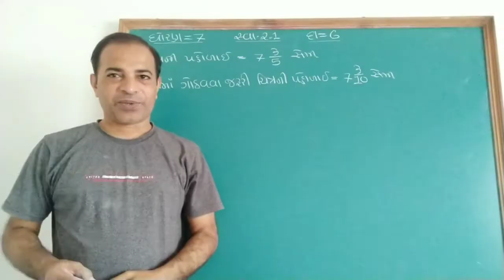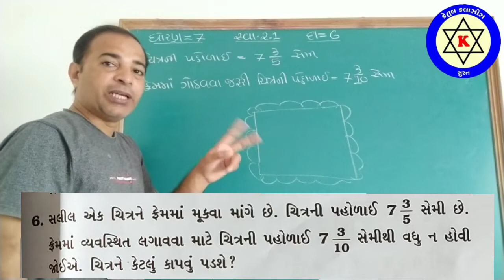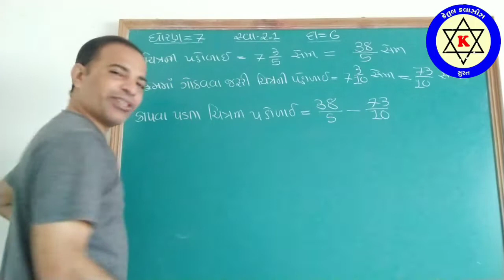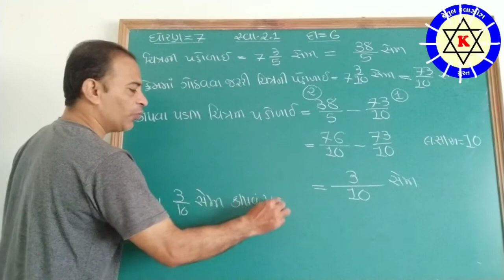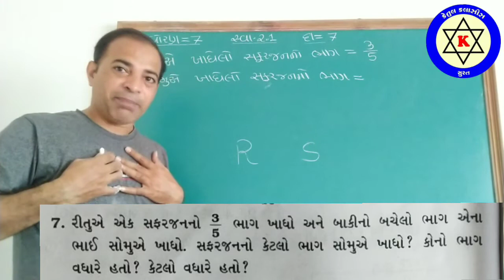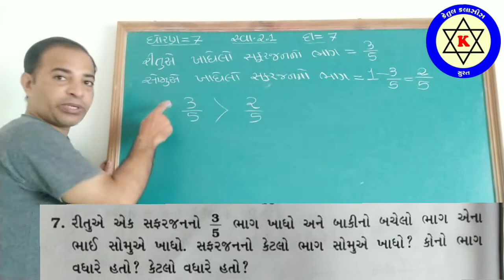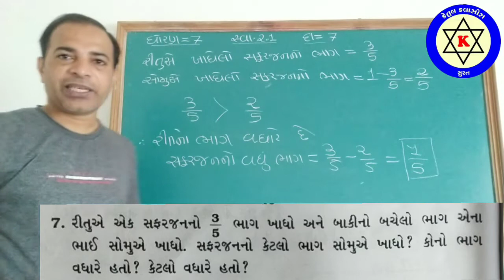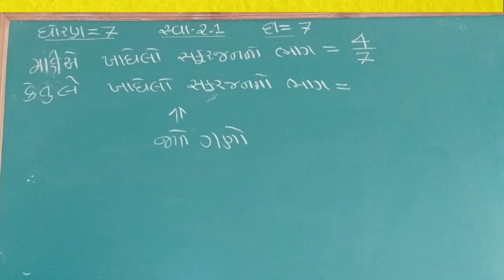ધોરણ - 7||ગણિત||પ્રકરણ - 2||અપૂર્ણાંક અને દશાંશ સંખ્યા-4#KetulClassesSurat||NCERT Maths-4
ધોરણ=7 અપૂર્ણાંક અને દશાંશ સંખ્યા
પ્રકરણ=2
વિડિયો =4
👉 વિદ્યાર્થી મિત્રો. તમારે જે પ્રકરણના દાખલા અેકદમ સરળતાથી જો શિખવા હોય તો ...
અાપણા કેતુલ ક્લાસની ચેનલ...જે
Ketul classes surat નામે છે ..તેમાં બધાં ધોરણના મુખ્ય વિષયોના પ્રકરણ વાઈઝ દાખલા ગણેલા છે ...